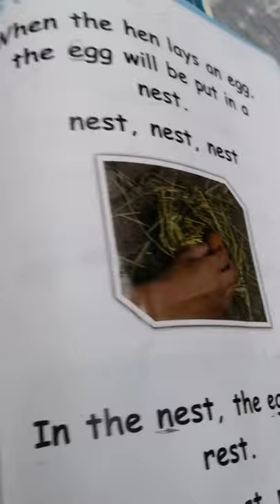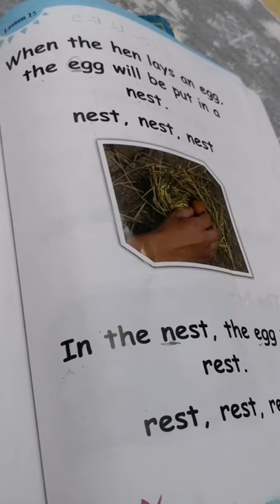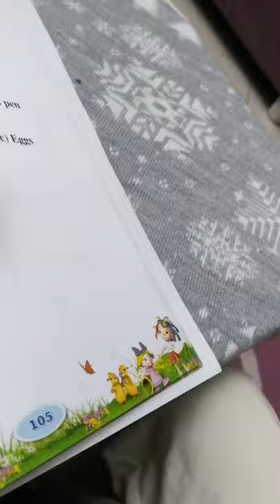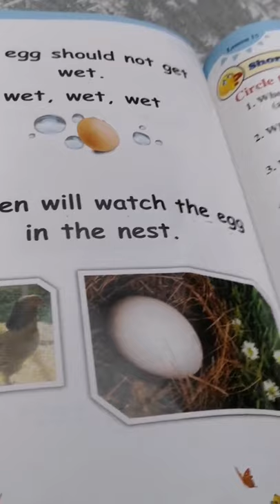Reema_International_School Reading KG3E👏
KG3E👏
💖T.Amira💖